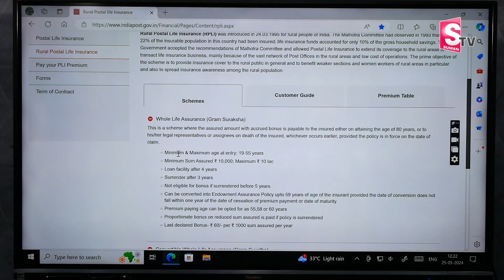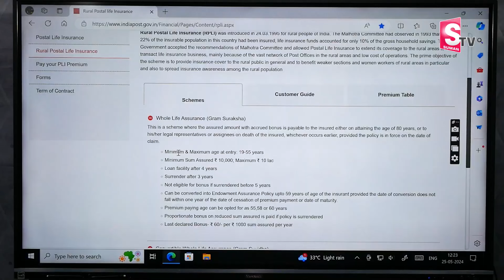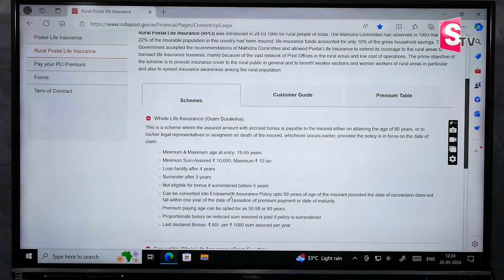Anil Singh : Latest Post Office Savings Schemes | Money Management | SumanTV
Watch ►Anil Singh : Latest Post Office Savings Schemes | Post Office Schemes | Money Management | SumanTV Money Management